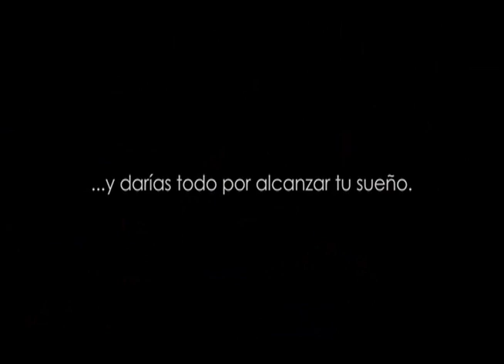trailer pelicula musical ROJO, LA PELICULA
dirigida por nicolas acuña
direccion de fotografia arnaldo rodriguez
produccion imagen films